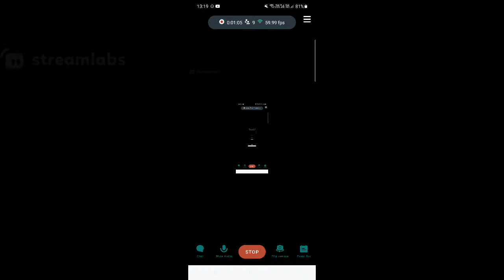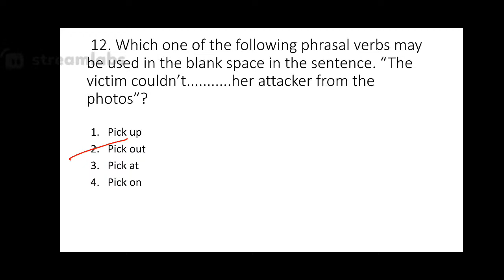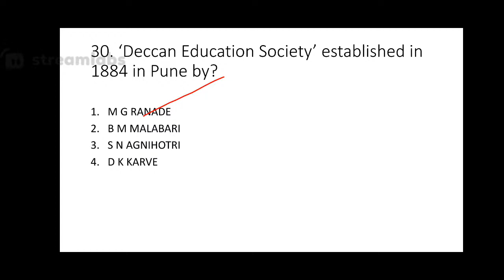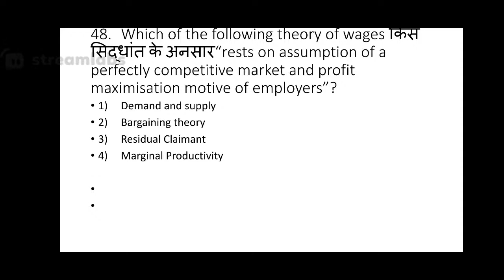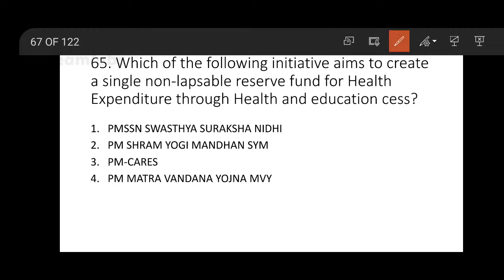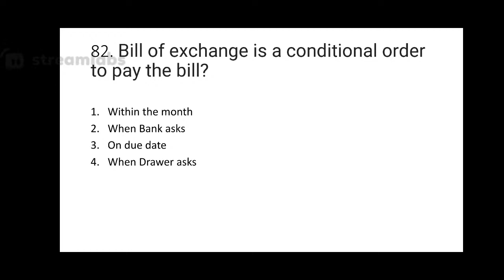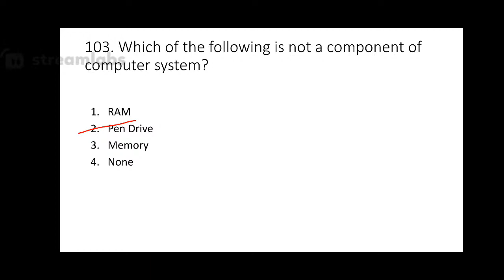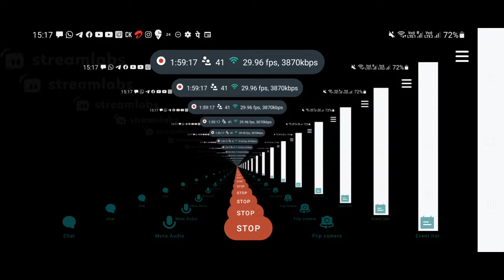ALL INDIA FULL LENGTH TEST 15, UPSC EPFO 2020, ONLY SELECTION WORLD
In This Video- ALL INDIA FULL LENGTH TEST 15 for UPSC EPFO 2020 Aspirants